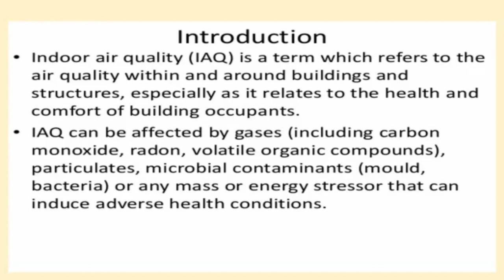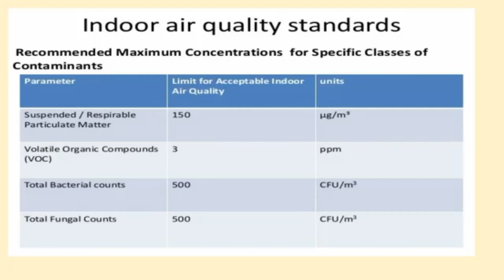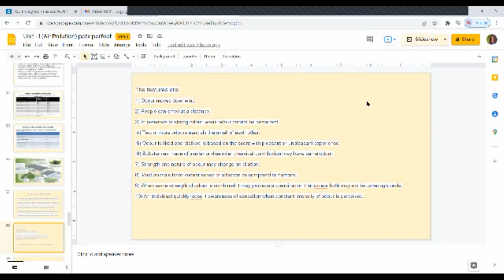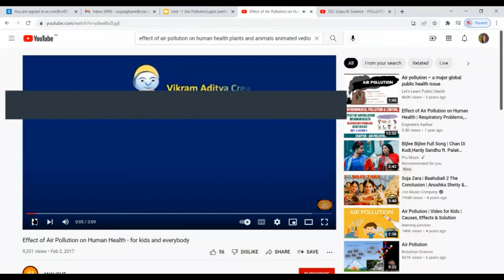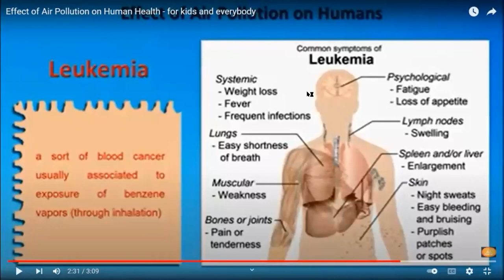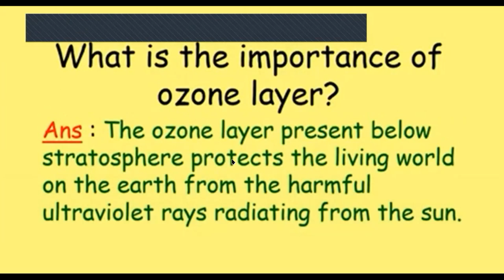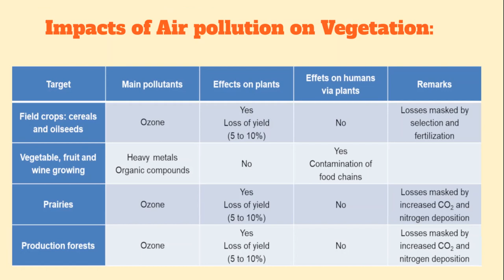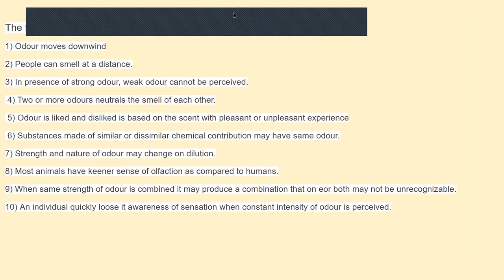lecture 7 Combine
Indoor Air Pollution, Odour air pollution, Effect of Air pollution on human health, plants & animals